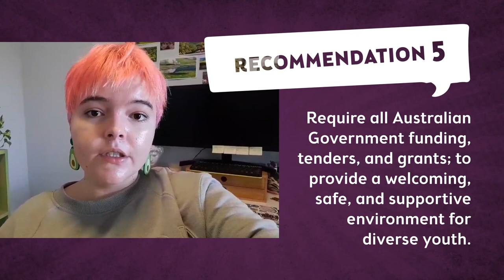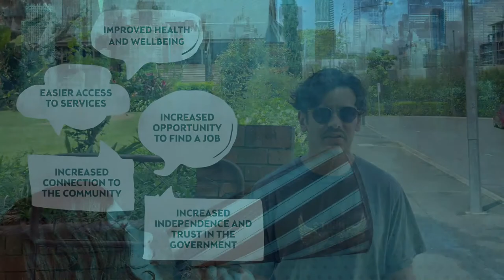Youth Services - Your Voice Project (2021)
Over 3,500 young people from around Australia participated in the Your Voice Project, a mechanism for young people to provide input into Australian Government decision-making processes on issues affecting them and their future.

Young people shared their concerns about things like mental health, education, employment, environment, cost of living, safety, access to services, and youth empowerment & participation.

The project involved a national survey, national forum, and youth summit. Then our Youth Ambassadors assisted with presenting the findings to the Federal Government.